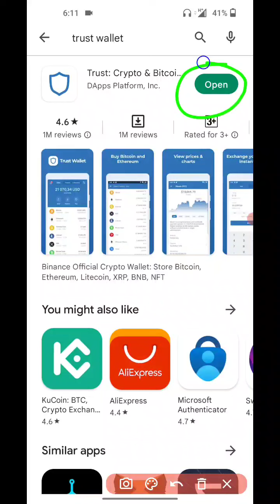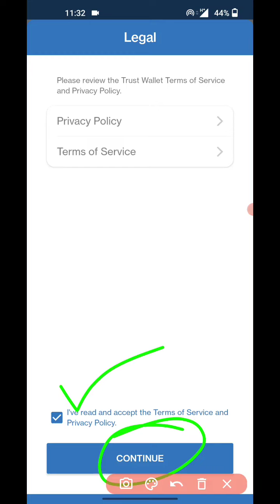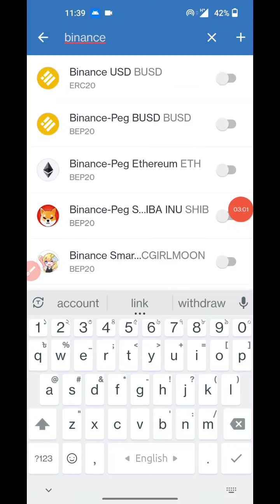How To Create A Verified Trust Wallet Account in Bangla